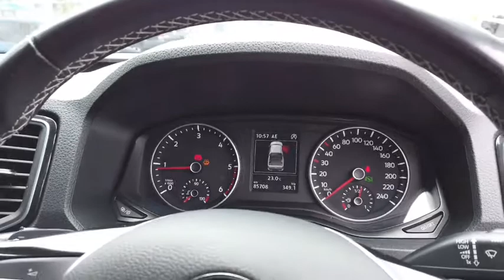2017 VOLKSWAGEN AMAROK Myaree, Fremantle, Booragoon, Spearwood, Cockburn, WA 11001394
Silver New 2017 VOLKSWAGEN AMAROK available in Myaree, Western Australia at Melville VW. Servicing the Fremantle, Booragoon, Spearwood, Cockburn, WA area.

Melville VW
168 Leach Hwy